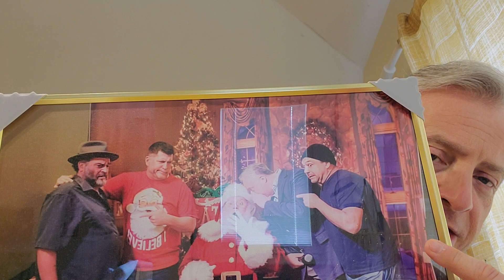Jack Riccardi: Just A Minute for 04.04.2022, "KTSA Family Portrait"